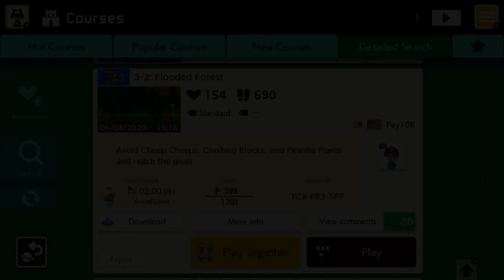3-2: Flooded Forest by Pey10B 🍄 Super Mario Maker 2 add 😶 No Commentary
⠀ Avoid Cheep Cheeps, Crushing Blocks, and Piranha Plants and reach the goal!